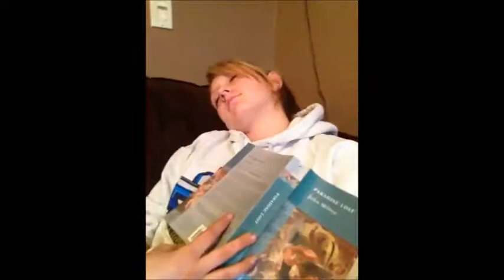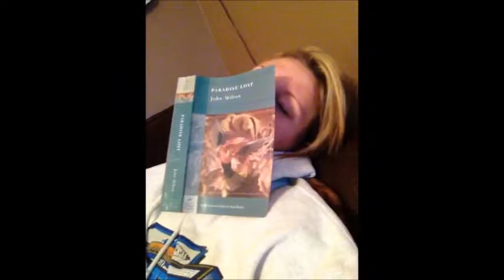Paradise Lost by John Milton book commercial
This is for Ms. Popick's AP Literature class for Sarah White's independent novel project.
Please be gentle with the judgement. I lack creativity and humor but hopefully get the point accross: READ THE BOOK puh-leeeeze.